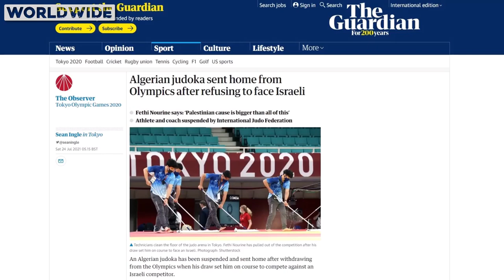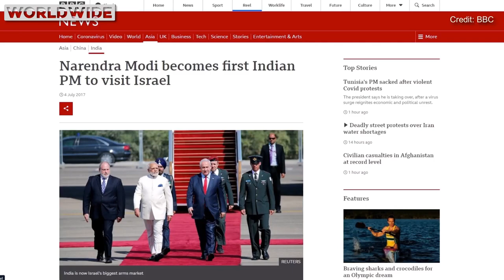Algerian judoka Fethi Nourine refused to face Israeli opponent | Quits Olympics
Algerian judoka Fethi Nourine has withdrawn from the Japan Olympics in order to avoid competing after the draw set him on course for a match-up against an Israeli opponent. The Algerian player said in a statement given to an Algerian news channel that “We got an Israeli opponent and that’s why we had to retire. We made the right decision.” International Judo Federation (IJF) has suspended both the player and coach and sent them back home.